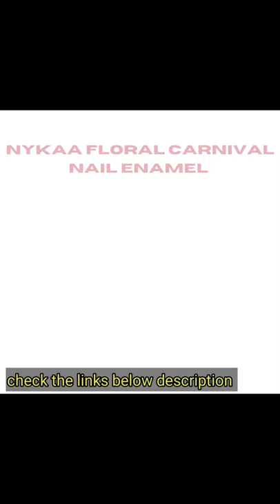2021 Valentine's Day Special Top 5 Best Nail polish ❤💅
Valentine's day special Top 5 Best Nail polish ❤💅

Hi Guys Welcome To Farha's channel...

For Buying these nail polishes click on the below links..

1)lakme true color nail polish

3)

Desclimar :-
All the images shown in the video belongs to the respected owners and  i am not the owner of any pictures show in this video .

your Quarries:

1)best nail polish in india
2)best nail painta brands
3)best nail colour polishes long lasting
4)best nail paints for girls
5)best nail polish for Valentine's day special

stay happy look gorgeous 😍😍😍